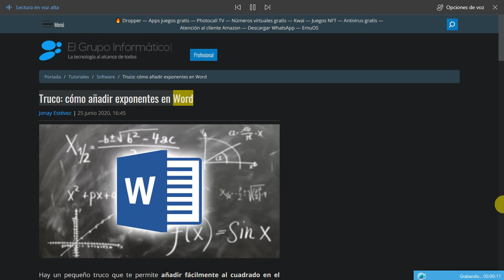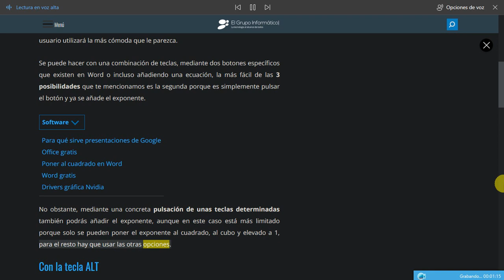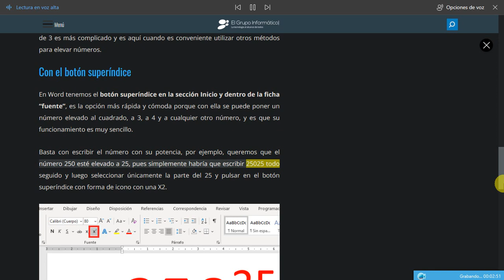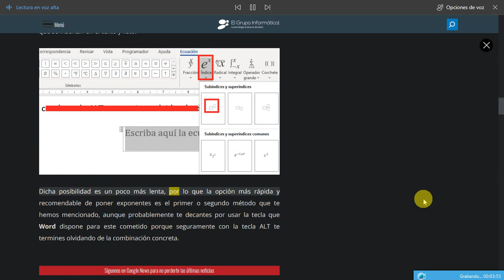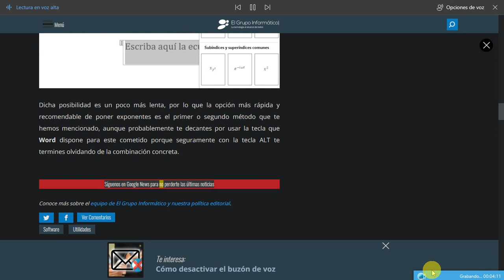Truco cómo añadir exponentes en Word cómo escribir al cuadrado en Word superíndice